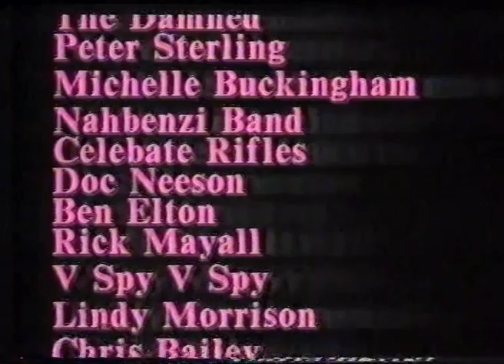Beatbox: Gays & Lesbians: "Why Can't This Be Love", 1986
ABC music show Beatbox interviews teenagers and rock musicians about their attitudes to gays and lesbians.